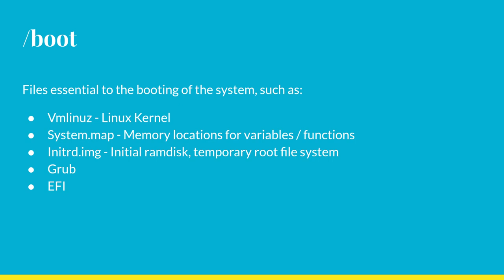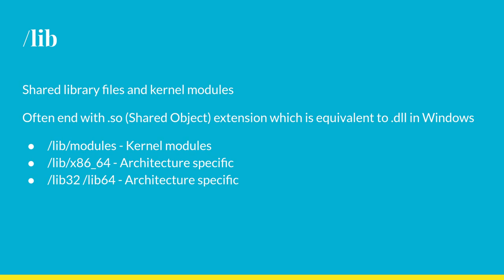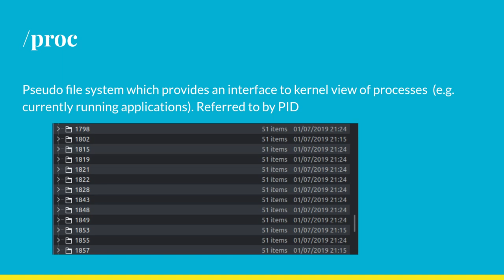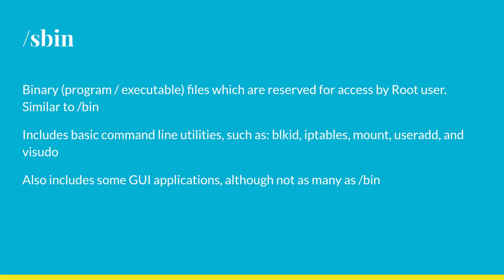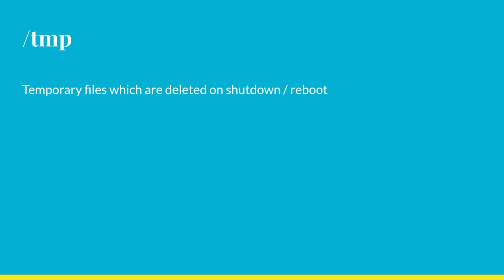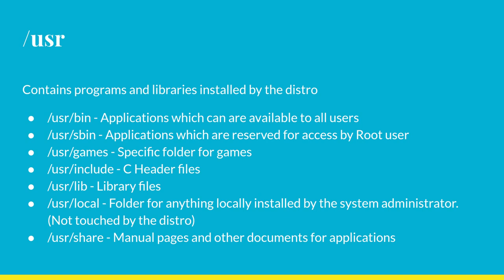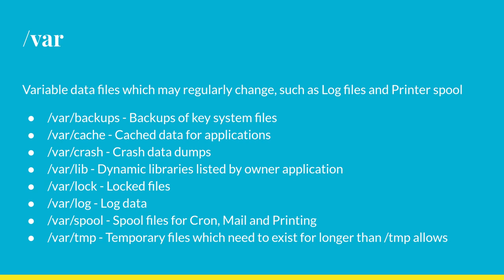Linux File System Explained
Explaining what all the folders mean in the the Linux File System, and what types of files you can expect to find in them.